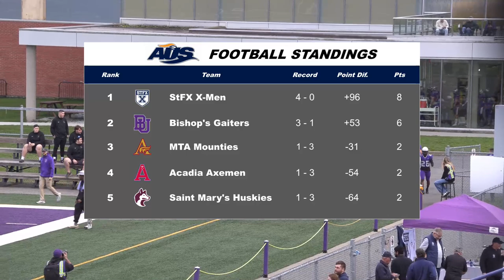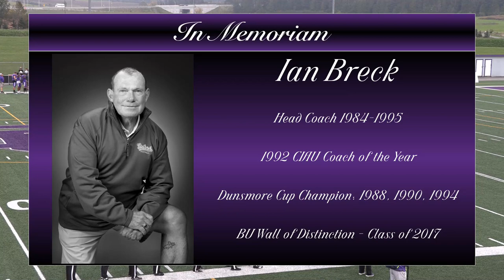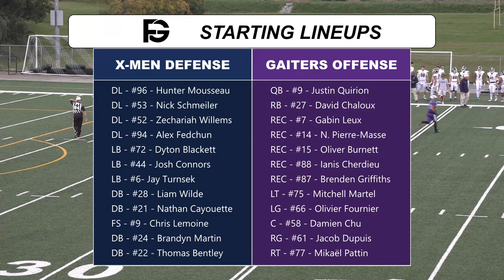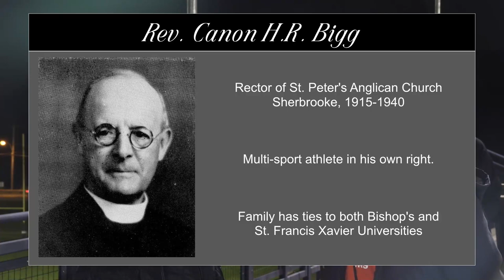September 29, 2023 - USports Football - St. FX X-Men @ Bishop's Gaiters